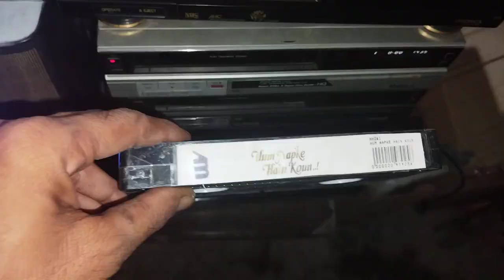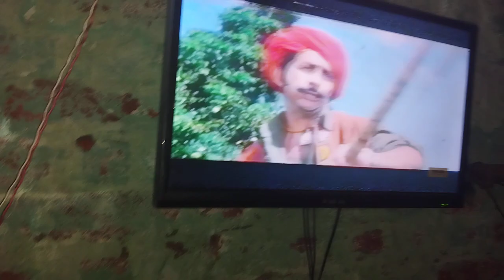vcr &vhs sell